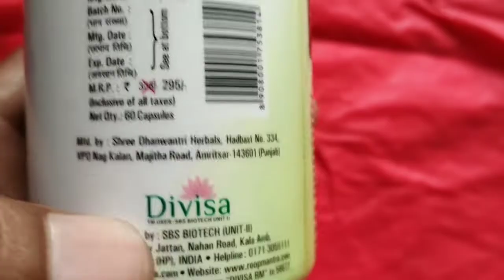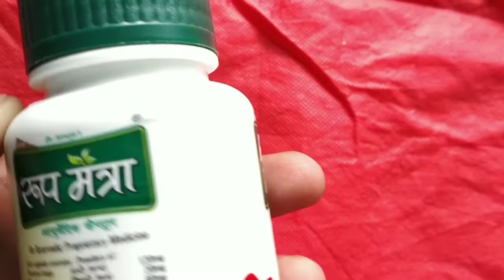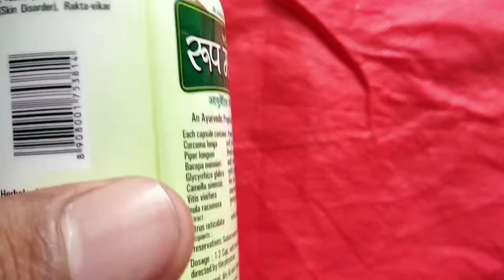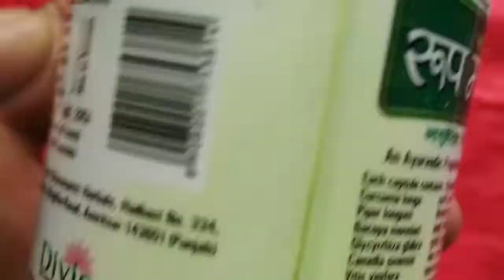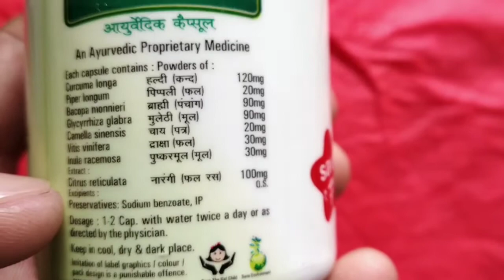Capsule roop mantra/त्वचा की सुरक्षा के लिए सबसे बेहतरीन देसी कैप्सूल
1.Product name. Roop Mantra Capsule
2.Composition.
Each capsule contains:
Curcuma longa 120 mg
Piper longum 20 mg
Bacopa monnieri 90 mg
Glycyrrhiza glabra 90 mg
Camella sinensis. 20 mg
Vitis vinifera 30 mg
Inula racemosa 100 mg
3. Company name divisa
4.Use skin problems
5.Price rs.295
6.Dosage  1/1 subah sham with water
7.Side effects  no side effects
8. Product  quantity